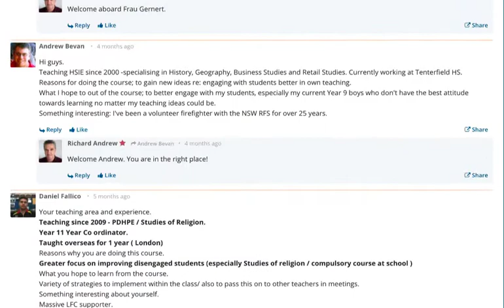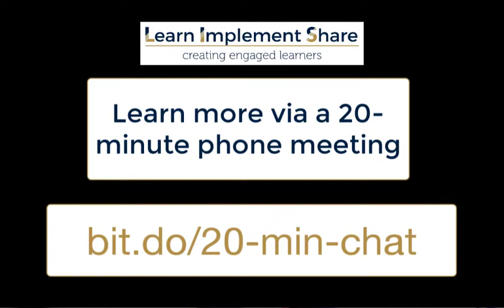promo60LIS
A short explainer video of the school-wide student engagement program run by Learn Implement Share.

To book a phone meeting: bit.do/20-min-chat